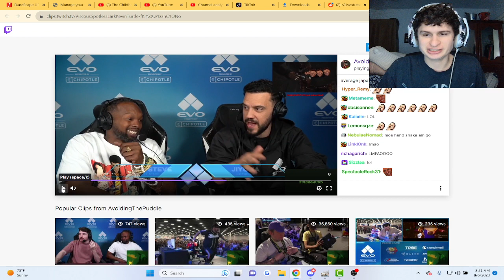Japan Player even Have Better Handshakes